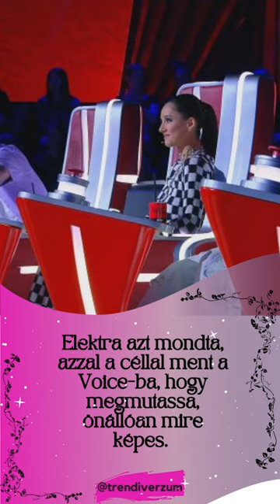Trokán Nóra és Magyar Elektra. Testvérek a Tehetségkutató Kereszttüzében